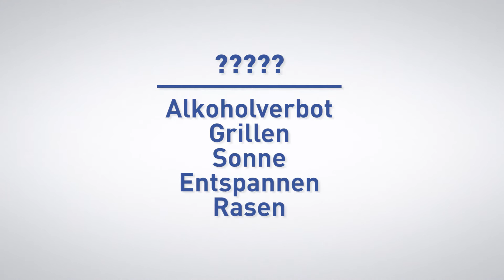WüTaBü: Ratet mit uns (Runde 2)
Es ist grün und ihr könnt dort die warmen Tage genießen? Ratet mit uns bei WüTaBü.